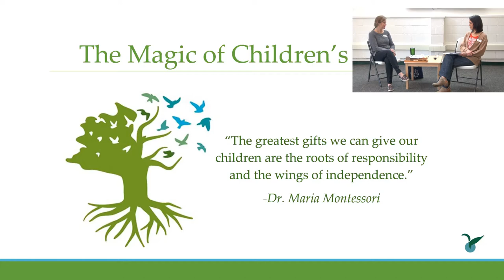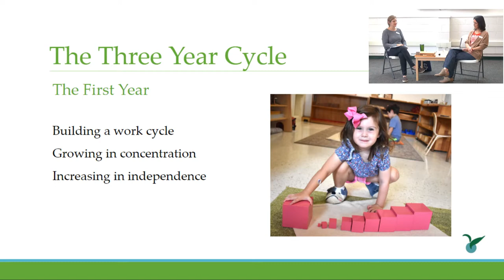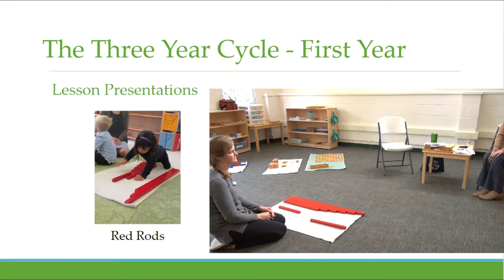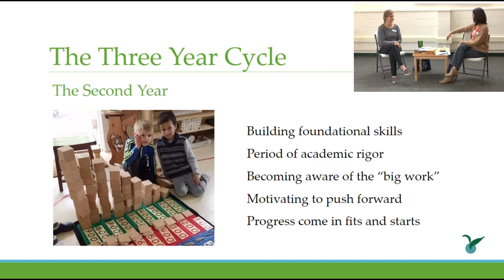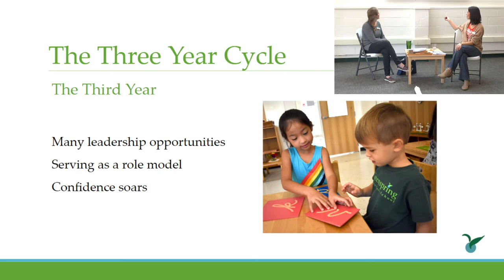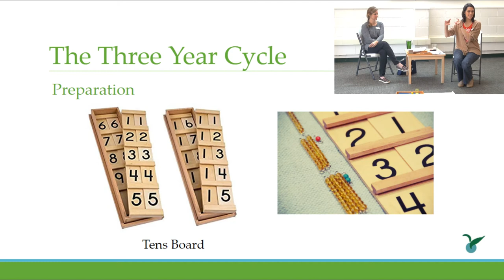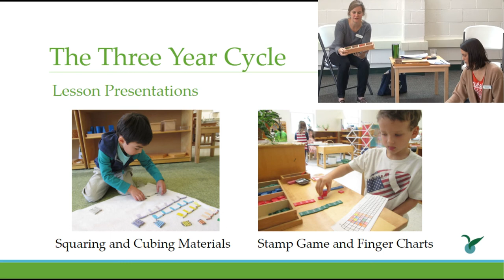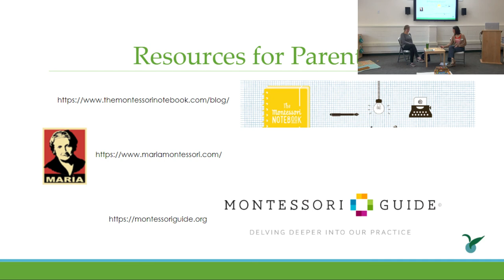The Magic of Children's House - Greenspring Montessori School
Greenspring Montessori School Children's House Guides Emily Shattuck and Lydia Farmer talk about the importance of the three-year cycle in Children's House in this webinar. They give sample lessons showing how sensorial and mathematics materials progress throughout the child's three years in the classroom.